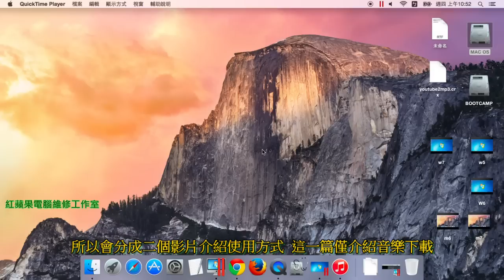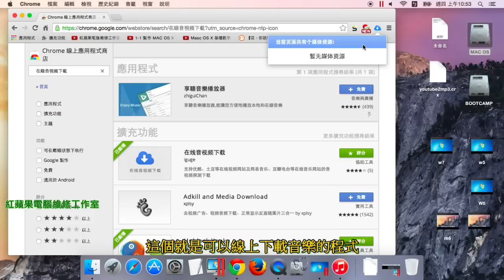1-8.1 MAC-下載網站音樂、下載網站背景音樂、下載網頁MP3- 在線音視頻下載- Google Chrome 擴充功能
1-8.1 MAC-下載網站音樂、下載網站背景音樂、下載網頁MP3- 在線音視頻下載-

Google Chrome 擴充功能

Google Chrome 擴充功能：【在線音視頻下載】